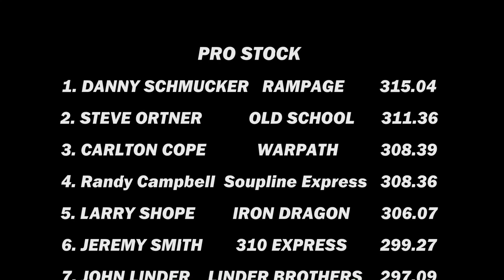Pro Stocks Tractors pulling in Canton, OH - OSTPA 2011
Stark County Fair
Canton, OH
2011